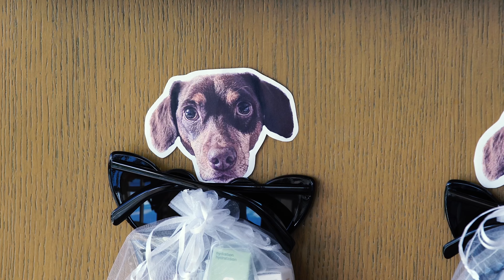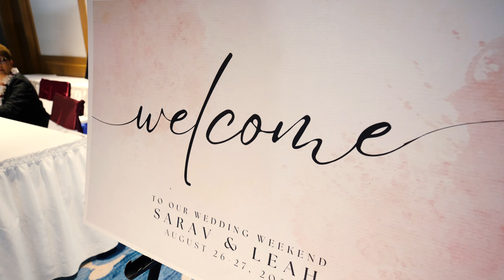Prince Waikiki l Oahu, Hawaii | Leah + Sarav's Wedding Film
Cinematic Wedding Highlight Film 🎥♥

Ceremony Venue: Prince Waikiki

Location:  Oahu, Hawaii
ABOUT US:
Our art captures moments, creates memories & builds upon the history of our couples lives.

We are committed to capturing your wedding, engagement, or special event in an exquisite, movie-like fashion. With more than two decades of award-winning excellence, it is our promise to you to capture your most special “happily ever after” moments to relive over and over.

Storyboarding / Directing , 4K Cinematography, 4K Aerial Video / Photography
Video Editing, Digital Delivery